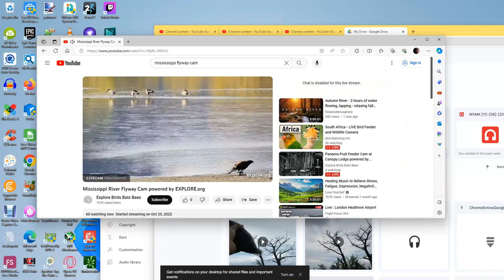Mississippi River Flyway 11/09/2023 16:11